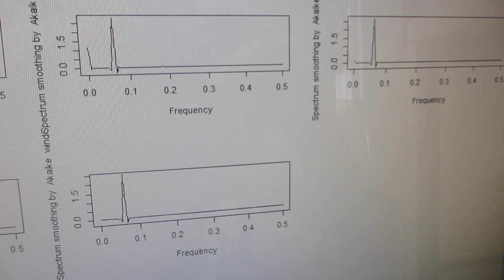メガヘルツ超音波により表面改質（応力緩和・均一化）した、ステンレス容器による超音波実験（超音波システム研究所）